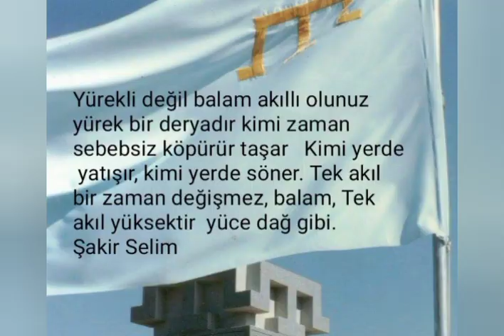Çelebi Cihanın Sonki Yırı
ÇELEBICIHANIN SONKI YIRI
"Ant Etkenmen, söz bergenmen millet içün olmege..."
Antetkenmen kerek bolsa kene kaytıp kelmege,
Nasıl etip, evlatlarım, men sizlerni taşlayım?
Bugün kene millet içun kureşimni başlayim.
Süretimni bayrak etip koterdiniz köklerge,
Yırlarymnı darkattınız gürurlanıp kop yerge.
Lyakin daa bilmiysizdir en muk'addes sırrımnı —
Aytaym men, evlatlarım, sizge sonki yırımnı:
Ant etip siz şakırdınız kok bayraklı K'urultay,
Amma kokni yaraştırmay yıldızlarsız tek bir ay.
Zametin'iz boşk'a keter, sizde birlik bolmasa,
Birleşmekçün ant etmege sizde erlik bolmasa.
Evlatlarym, bunu sizge Kur'an opip aytaman
Red Etsen'iz, Yirlarymny alyp artk'a kaytaman,
Demek, halk'ym onmay keldi, onmay yaşap — on'mag'an,
Demek, halknı k'urtaracak yanı nesil dogmagan..
Şakir Selim
Okuyan Mustafa Şansal